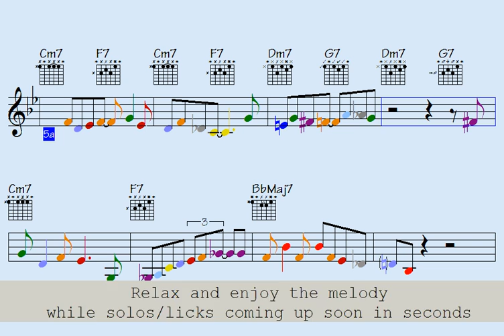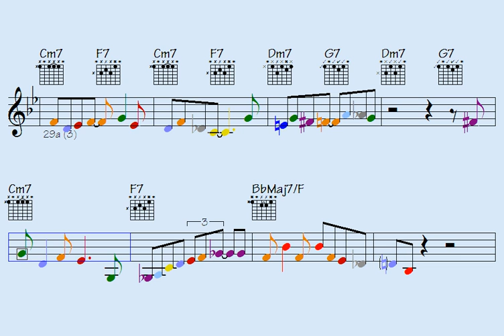▶fantasia spleen (totally unique shred to shred)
Link to buy all data for this song: fantasia spleen (music sheet notation - double-duration mp3 audio - transposable solo licks in midi file - mp4 video to play along...)